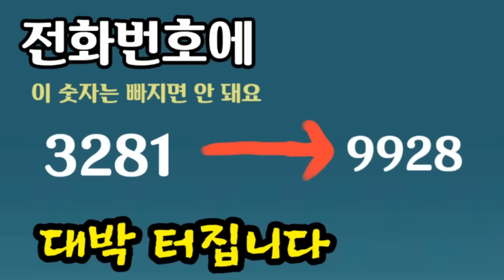"무조건 전화번호에는 이게 들어 있어야 대박이 터집니다" [돈복 터지는 숫자]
전화번호가 좋아야 대박도 잘 터집니다. 나쁜 숫자의 조합은 나쁜 일을 끌어당깁니다
**돈 복 터지는 거실풍수편 명당 집터를 찾지 말고 거실을 명당으로 코디하라.